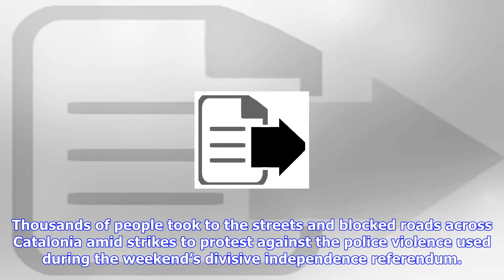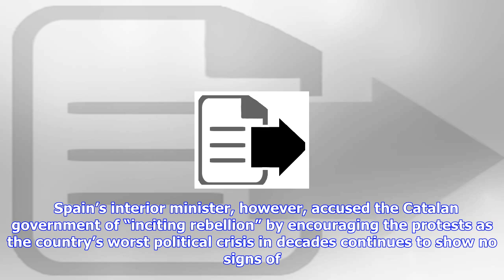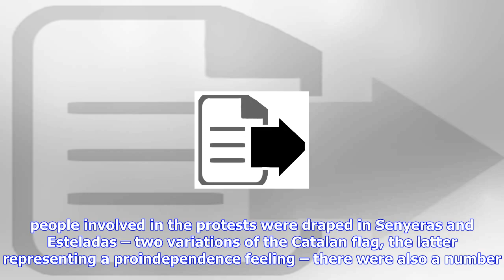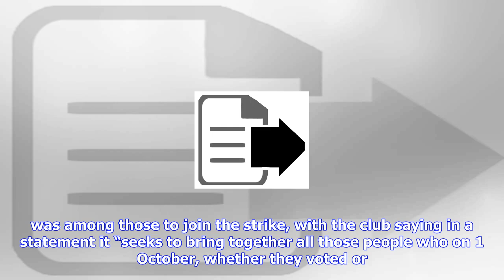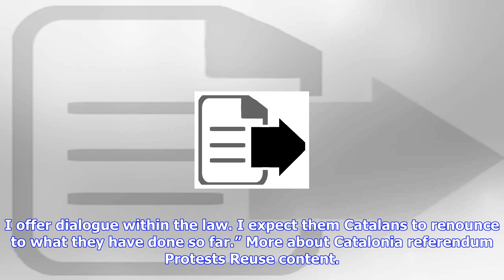Breaking News | Thousands take to the streets to strike against catalonia referendum violence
Thousands take to the streets to strike against catalonia referendum violence

Thousands of people took to the streets and blocked roads across Catalonia amid strikes to protest a...